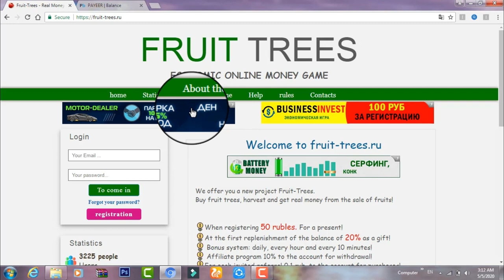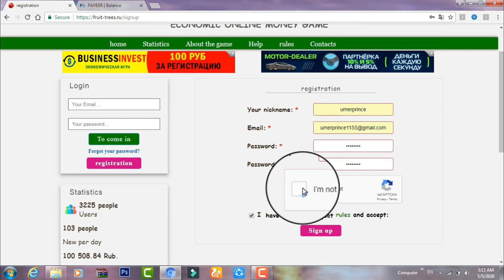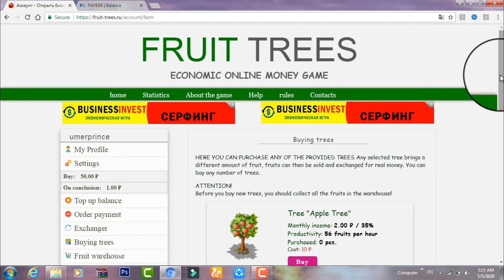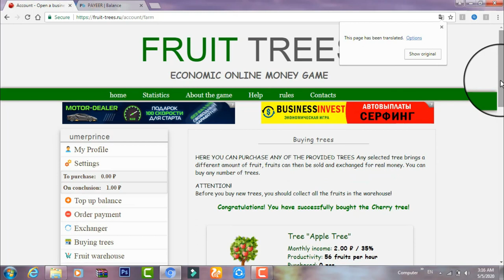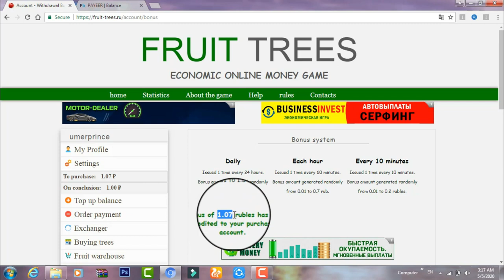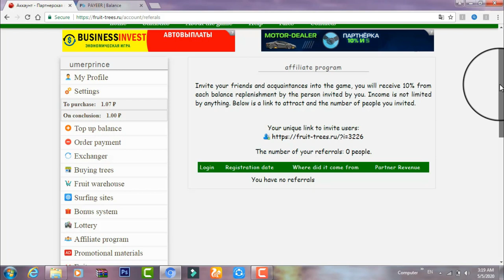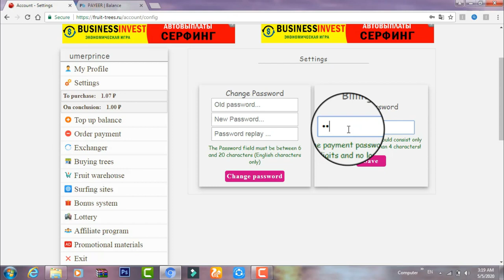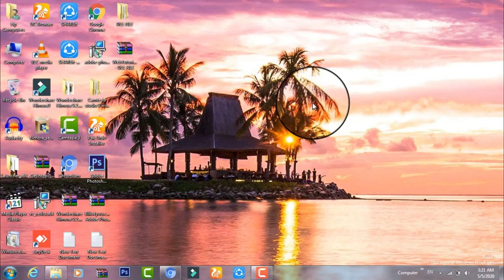How To Earn Online Eid Money || Earn Money Online For Eid in 2020 || Technical Ishtiaq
Earn money online, in Pakistan, 2020, app, Best Earning website, 2020 jazz Official, web, website, jazzcash easyonline